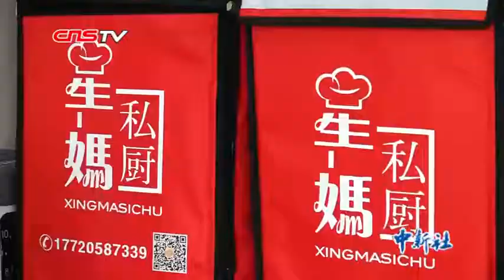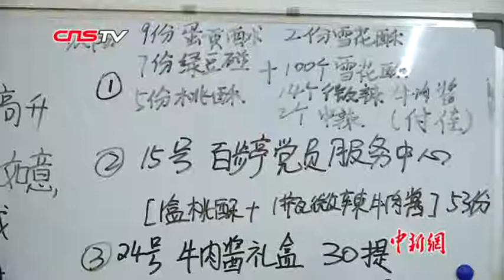武汉特殊点心店 自闭症孩子做厨师长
在武汉百步亭社区附近，有一家名叫“星妈私厨”的小型点心店。厨师是3名自闭症孩子，店内售卖的牛肉酱、曲奇饼干、蛋黄酥等小点心均由孩子们亲手完成。店长黄敏说，我们的孩子虽然慢但是我们要坚持，不断的努力我们还是会成功的。（记者 郑子颜 邹浩）